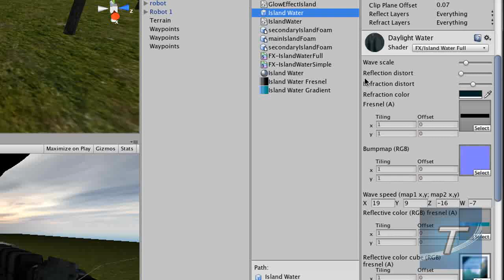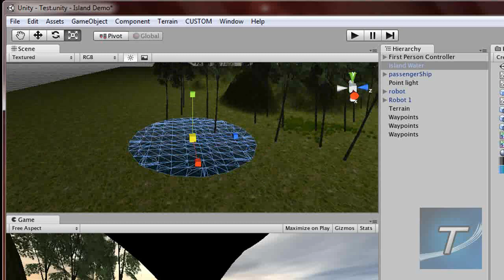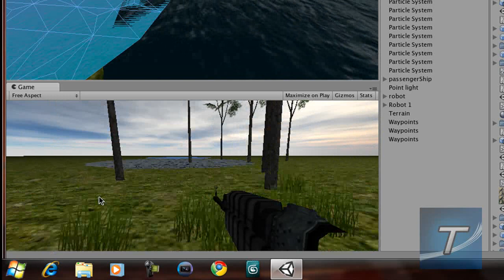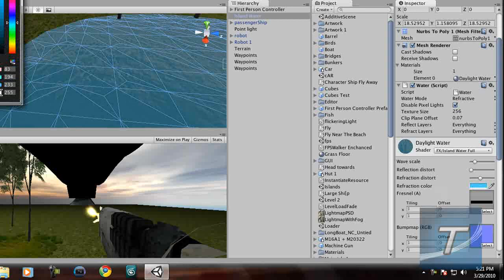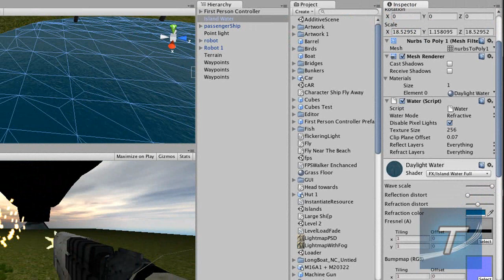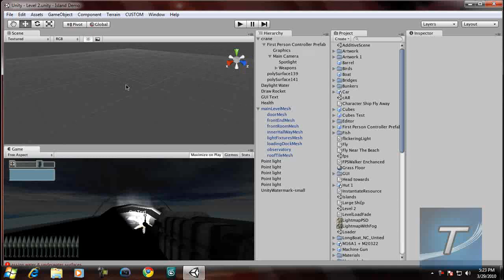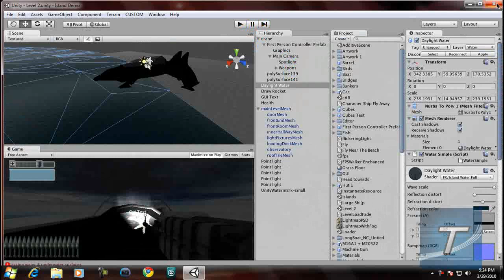Create a FPS Game in Unity 3D #6 - Water Effects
One of my subscribers had asked me on how to create Water Effects in the game, well, here's a simple prefab i made which may give you an idea of how the water effect looks like -

Download it, add it to the Project View and drag it into the scene and watch the instructions